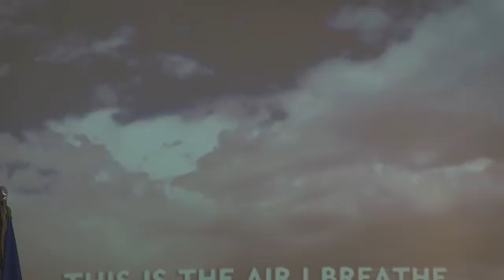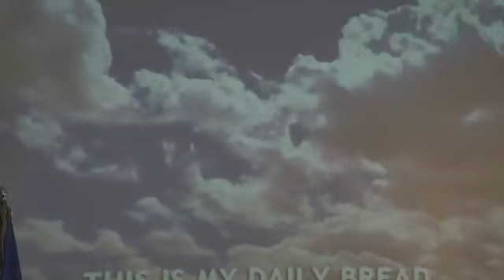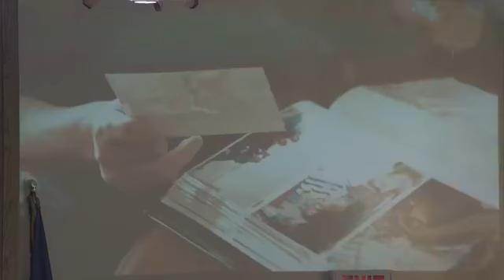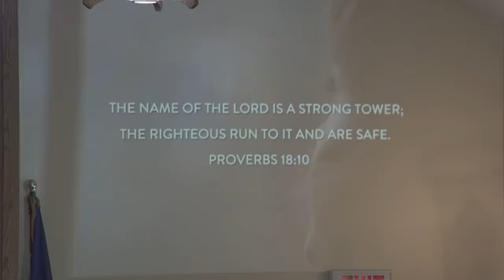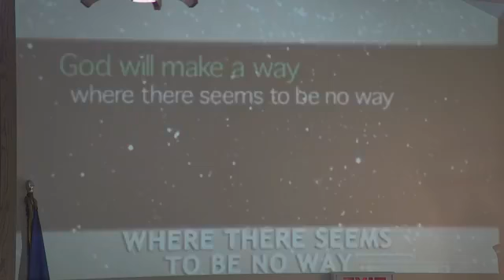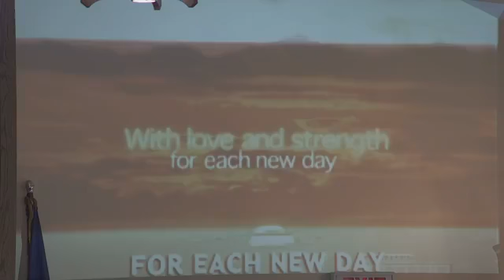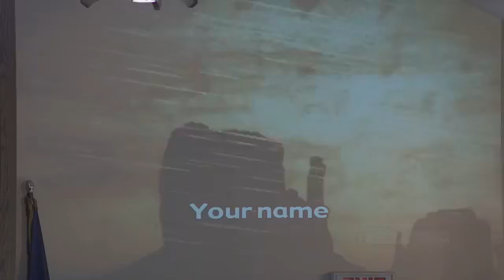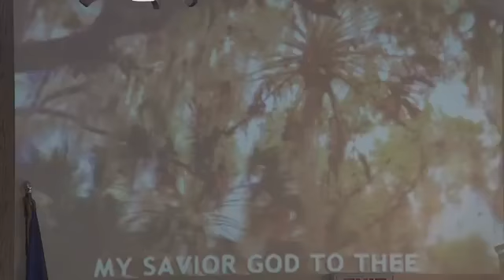Sept 12, 2021 Service